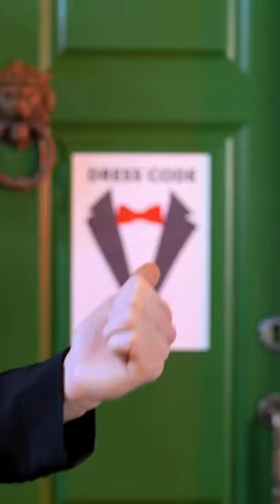HOW TO GO THROUGH THE DRESS CODE 👗🎀💂||# SHORT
# ON TRENDING..